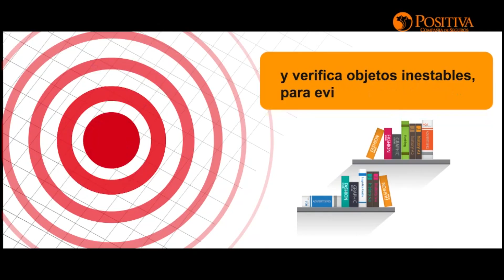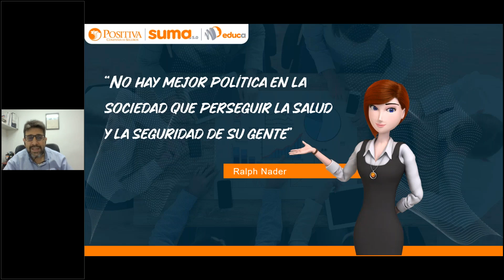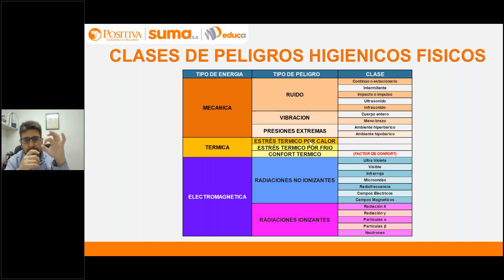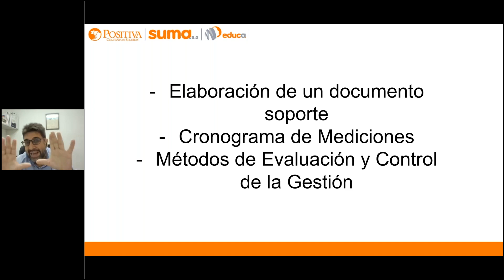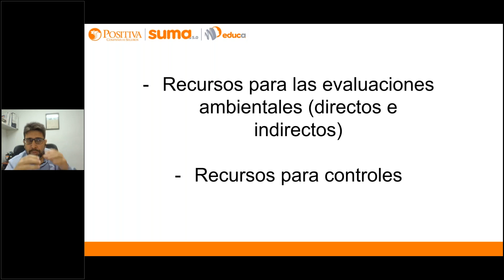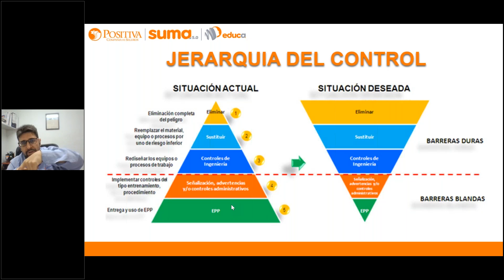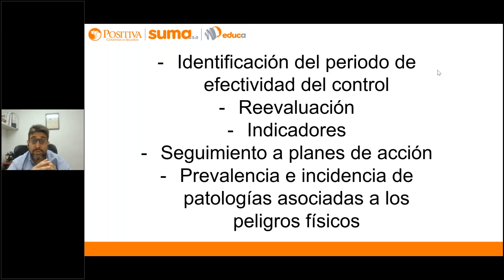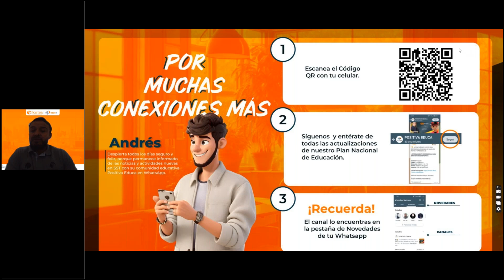Principales recomendaciones técnicas en prevención de peligros físicos para responsables del SGSST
En esta sesión, descubre las principales recomendaciones técnicas en la prevención de peligros físicos para responsables del Sistema de Gestión de Seguridad y Salud en el Trabajo (SGSST). Aprende cómo mejorar la seguridad laboral, gestionar riesgos físicos y garantizar entornos de trabajo más seguros. ¡Capacítate y protege a tu equipo!